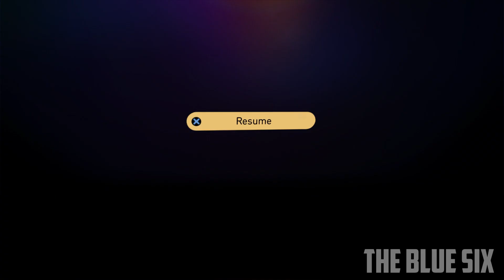Gravity Rush 2 Gameplay Walkthrough Part 10 [PS4 Pro]